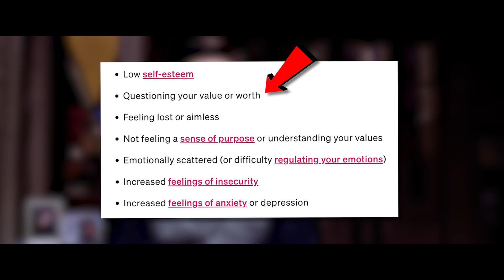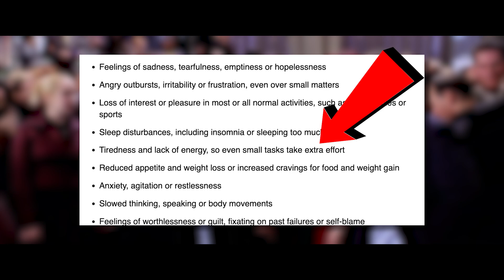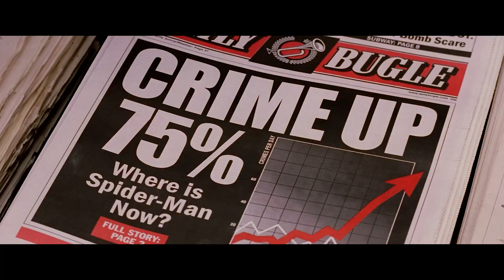The Tragedy of Sam Raimi's Spider-Man 2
In this video, I dive deep into my favorite marvel movie, Spider-Man 2. I delve into the depression and anxiety the titular hero faces because of his sacrifices and choices. This movie is one of the greatest character-centered superhero stories, and it is no surprise it has the critical acclaim it deserves. I was 7 years old when I watched this movie for the first time, and back then, I only cared about the special effects and the action, but as I've gotten older, I've come to appreciate the moral dilemmas Peter faces throughout the movie. He struggles to balance everyday life with his crime-fighting alter ego and the pressures put on him. I hope to give you a new perspective on this movie and hope you rewatch it with unique insight on the dilemmas a found favorite hero faces.

Summary: Spider-Man 2 (2004)

Following the first movie's events, Peter Parker (Tobey Maguire) has to sort out his responsibilities between being the masked hero and just your average guy. With constant stress entering his life, like unwanted sacrifices, Peter is starting to lose his powers in dire situations. So when a former mentor turned sociopath Doc Ock (Alfred Molina), comes seeking power, Peter has to figure out how to stop him.

Cast:
Tobey Maguire, Kirsten Dunst, Alfred Molina, James Franco, Rosemary Harris, J.K. Simmons